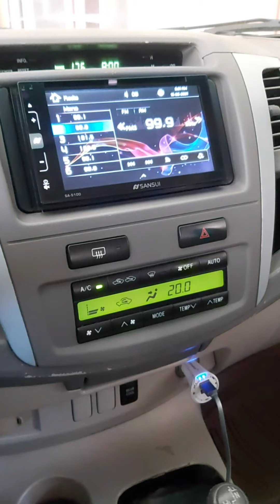Toyota D4D 1KD & 2KD engine Aircon Problems ( Magnetic Clutch Assembly with pulley replacement)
Toyota Fortuner 2006 V 4x4 aircon system problem. Replace Magnetic Clutch Assembly with pulley.